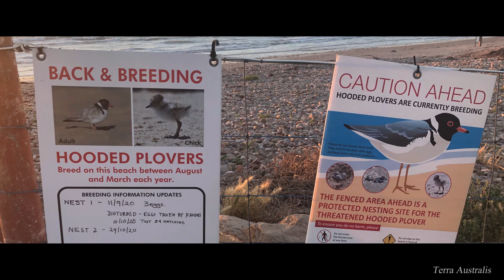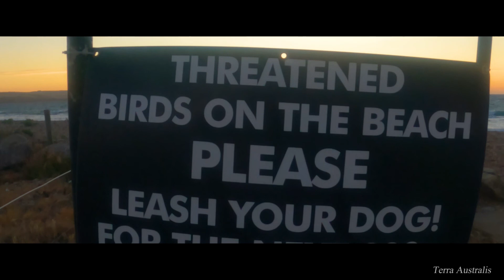Aldinga and Sellicks Beaches | South Australia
Aldinga Beach is a popular day trip destination, an outer southern suburb of Adelaide, South Australia. It lies within the City of Onkaparinga. The quiet Aldinga Beach draws swimmers and surfers to its long stretch of sand. It is one of the few beaches in Australia where cars are permitted to drive on sections of the broad sand, making access to the beach especially easy.

Sellicks Beach, formerly spelt Sellick's Beach, is a suburb in the Australian state of South Australia located within Adelaide metropolitan area about 47 kilometres from the Adelaide city centre. It is one of the few beaches where parking is allowed on the sand and it's as popular with families for its safe swimming as it is with surf fishermen.